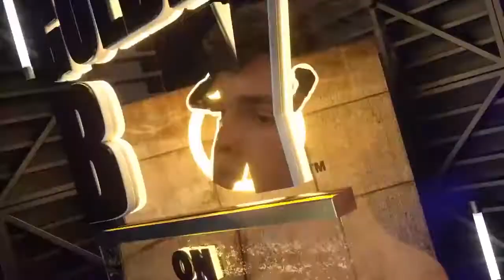Ryan Garcia Stops Cesar Valenzuela in Round 3